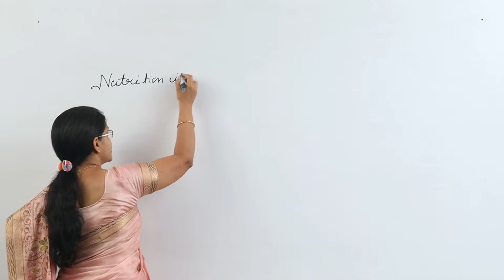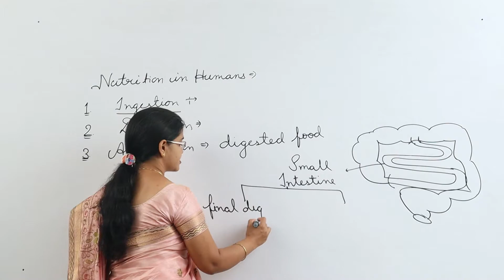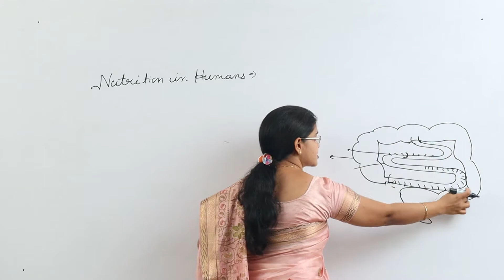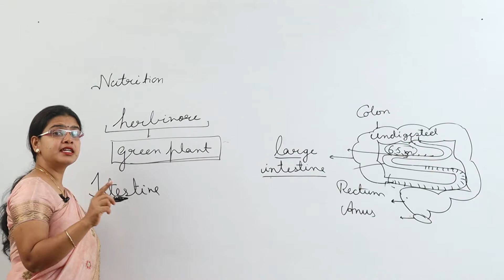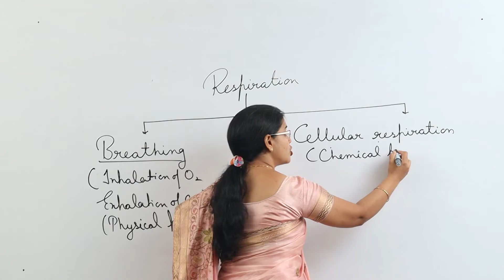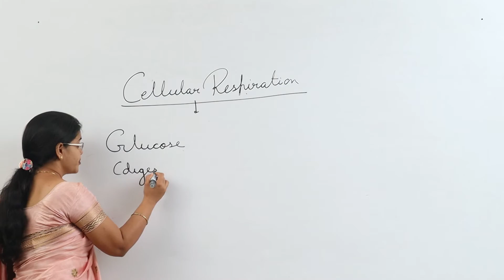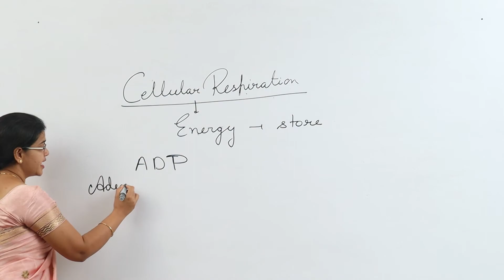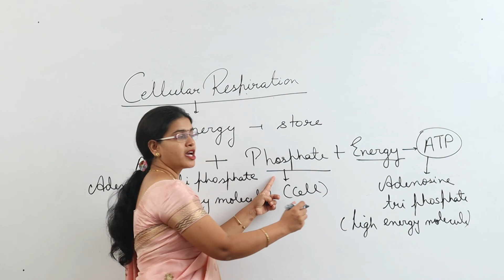CLASS X - SCIENCE - LIFE PROCESSES - LECTURE 07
✔️ Class: 10th
✔️ Subject: Science
✔️ Chapter: LIFE PROCESSES
✔️ Topic Name: NUTRITION & RESPIRATION

Here are Key Moments of the video: 👇

00:00 Intro
00:14 Recap
01:55 Absorption
10:12 Egestion
13:22 Respiration
18:40 Cellular respiration
28:19 Outro